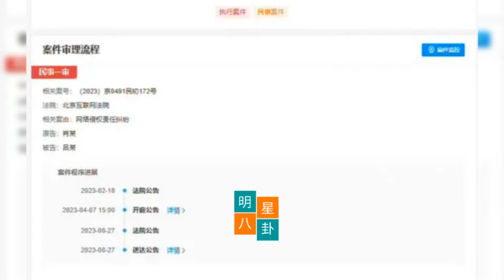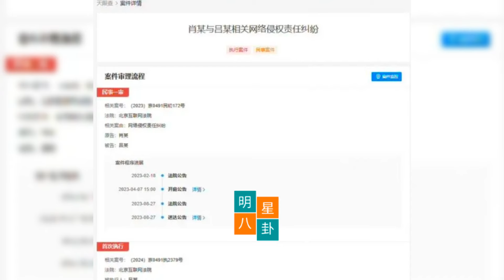肖战黑粉被强制执行，肖战维权盲盒开不停，维权时间漫长成本高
The black fans of Xiao Zhan have been forcibly executed.